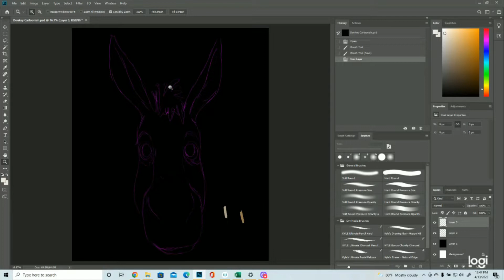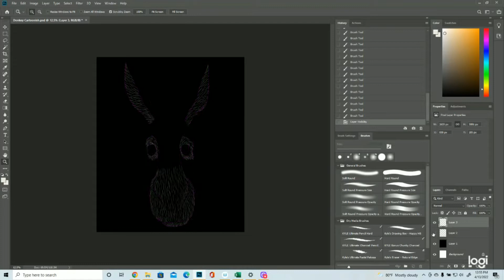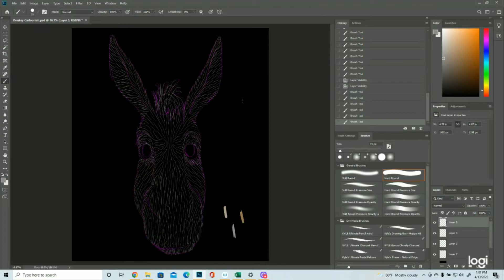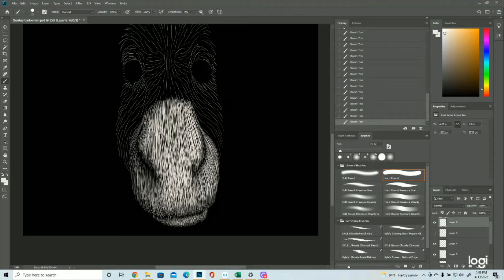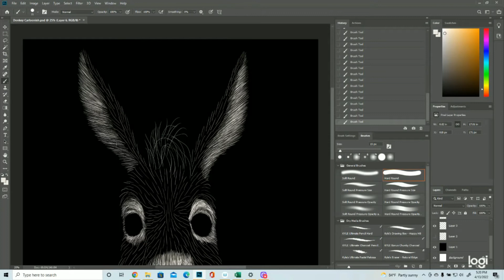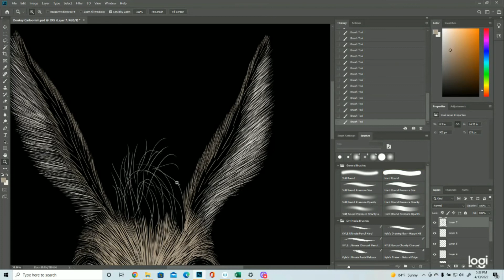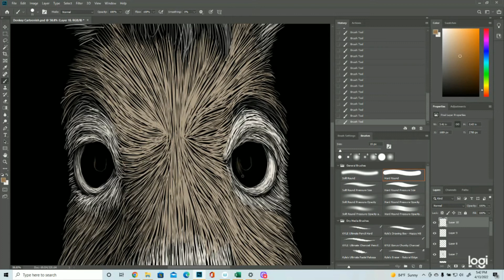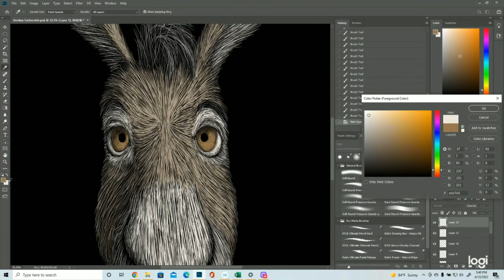How to Draw a Donkey in Photoshop